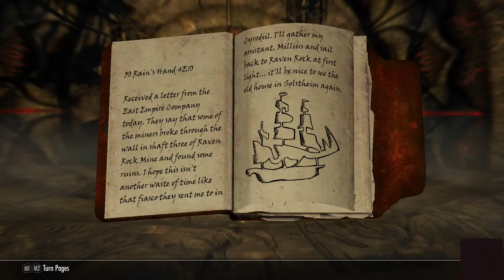let's play Skyrim SE part 85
YouTube channel of the month